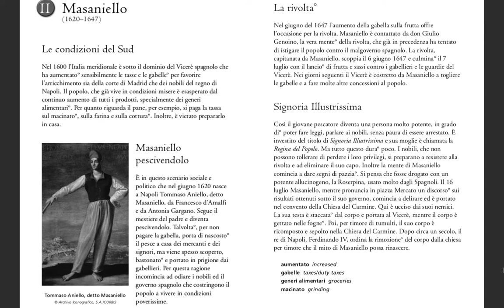آموزش زبان ایتالیایی جلسه ۲۸ - درس ۱۱ - مازانیلو انقلابی ایتالیایی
آموزش زبان ایتالیایی
EASY ITALIAN READER  تدریس کتاب
Masaniello
PARTE SECONDA فصل دوم
برای دانلود کتاب به صفحه تلگرام زیر مراجعه کنید
B2 تا A1 آموزش ایتالیایی از سطح
دوره ای مناسب برای تقویت گنجینه لغات،درک مطلب و مکالمه
با سه بخش مختلف شاملB2 تا A1 از سطح
مکالمات روزمره فرهنگ و رسوم ایتالیا
تاریخ ایتالیا از دوران روم باستان تا ایتالیای معاصر
ادبیات ایتالیا

آموزش زبان ایتالیایی حرفه ای - ایتالیایی فارسی - فصل دوم کتاب - تاریخ و مشاهیر ایتالیا سطح B1 و B2

اموزش ایتالیایی#زبان ایتالیایی#اموزش ایتالیایی به فارسی#ایتالیایی#تدریس ایتالیایی#ایتالیایی به فارسی#ایتالیایی رایگان
دوره‌های زبان👇👇